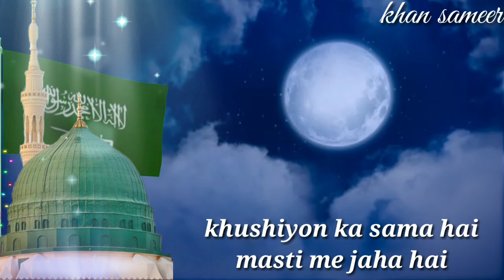12 rabi ul awal status